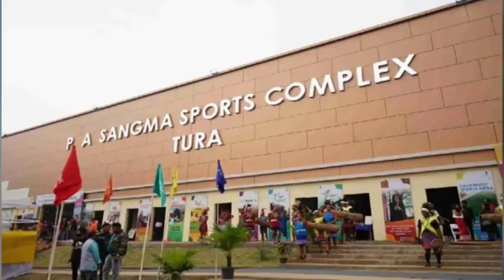Meghalaya: Jraiñ khyllem ka stadium 127 klur, tang mar ïawan u slap. Shisnem pat don lah khyllem..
Education video:

Note : Explanation in video (local language) is more better than description explanation, in description only small explanation just to let YouTube knows what the video is all about.

1)This video has no negative impact on the original works (It would actually be positive for them)
2)This video is also for teaching purposes.
3)It is positively transformative in nature.